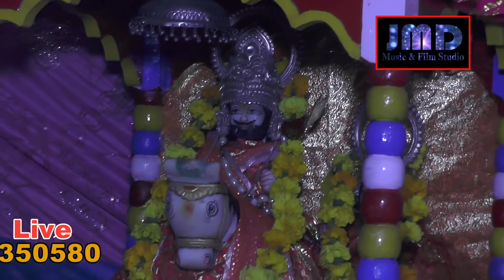रुनिजा रा गेला में || Maro babo to darshan || ramdev bhajan || singer sukhdev bharti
organ- ravi
dholak-vishnu dangi
ped deepak sen
singer sukhdev bharti
sound-roking dj sangod
JMD STUDIO MOI KALAN
.Next video jald hi.